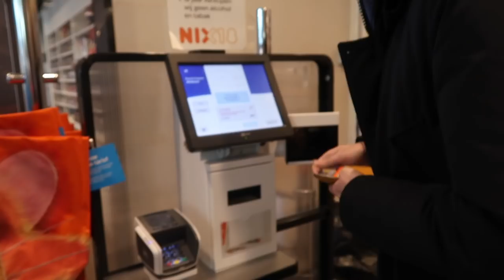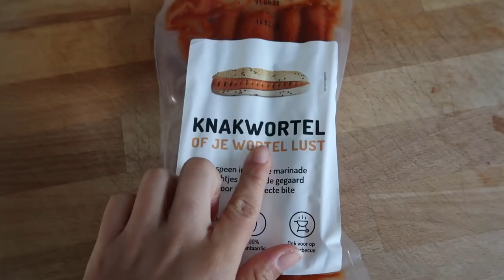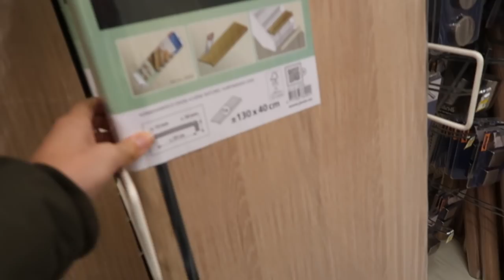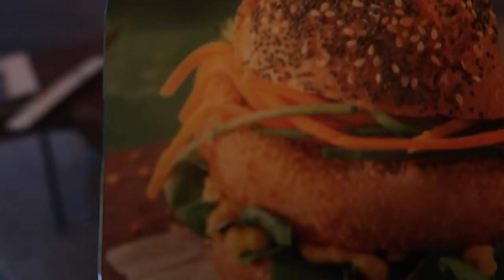NEE IS NEE 🙃 |WEEKVLOG 55| merrylou damian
Automatisch zeg ik zaak nee.. Terwijl ik geen nee bedoel.
Ik bedoel nog eigenlijk niets... Dus wel automatisch ?
Volg je mij nog???
Vandaag mijn frustratie van het woordje nee..

     Elke dinsdag & vrijdag een nieuwe video om 18:30

✔︎ Voorstellen
Ik hou ervan om mijn leven te delen dus neem gezellig een kijkje.
In het leven van een huismoeder die gezond zijn, zelfliefde en geluk hoog in het vaandel heeft staan!!

Oh ja.

opvoeden???

Ik voel me soms een beetje verdwaald... Als ik heel eerlijk ben!
Soms denk ik het te weten en soms snap ik er helemaal geen snars van :S

Vandaag het woordje nee??

Automatisch zeg ik vaak nee terwijl ik het niet zo bedoel.

Vandaag mijn frustratie!

Veel kijkplezier